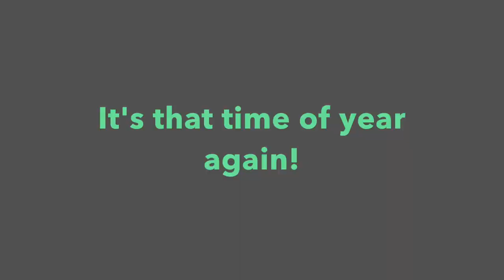Larry London - The Scary Larry Song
Song I sang to my kids, to the melody of the Sound of Silence.

Also, what questions or comments you do have about this video?

Be sure to be sure to leave your questions and comments on my Youtube channel
and I will do my best to respond.